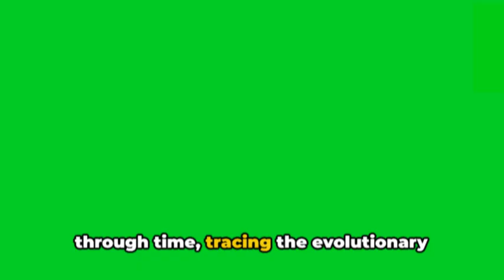Exploring Modern Birds and Their Dinosaur Ancestry | Fun & Educational for Kids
Join us on an exciting adventure into the fascinating world of birds and their dinosaur ancestry! 🦖🦜 In this educational video for kids, we'll uncover the incredible connection between modern birds and their prehistoric dinosaur relatives.

🔍 Discover amazing facts about the evolution of birds, how they adapted over millions of years, and why they still share so many similarities with their ancient ancestors. We'll also take a closer look at some of the most remarkable bird species that exist today, showcasing their unique features and behaviors.

📚 This video is not only entertaining but also educational, making it perfect for young learners and curious minds. Let's embark on this journey together and learn about the incredible history of our feathered friends!